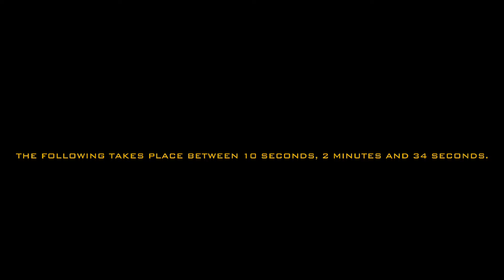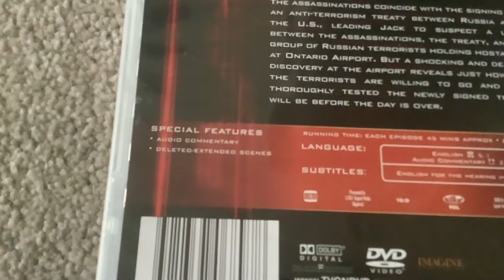DVD Review #12: 24 Season 5 (2006) Australian DVD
Today we’re doing another 24 DVD review and it’s the fifth season of Joel Surnow and Robert Cochran’s action packed TV series.

My favourite bits in season 5 were the following:
1: Jack stabbing a fake doctor in the neck with scissors
2: Jack running from an exploding building
3: Audrey walking up to Jack as her left arm bleeds everywhere after being shot by Christopher Henderson (she survives)

The main cast in 24 Season 5 are the following:
Kiefer Sutherland: Jack Bauer
Kim Raver: Audrey Raines*
Mary Lynn Rajskub: Chloe O’Brian
Carlos Bernard: Tony Almeida*
Gregory Itzin: President Charles Logan*
James Morrison: Bill Buchanan*
Roger Cross: Curtis Manning*
Louis Lombarbi: Edgar Stiles*
Jean Smart: First Lady Martha Logan*

*This character is absent from one episode.
*This character is absent from one season until season 7.
*This character was a guest star in season 4, then becomes a main character.
*This character dies in episode 12, then his corpse is shown in episode 13.